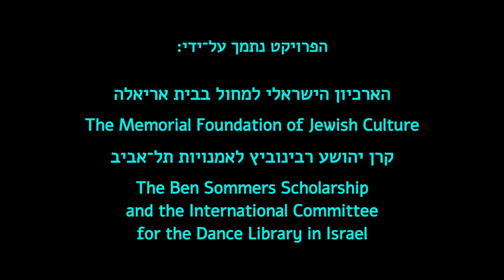84. A Panel about the Synapsa Dance Group · פאנל על קבוצת מחול סינפסה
בהשתתפות סמדר אימור, בוני פיה

סמדר אימור
יוצרת בינתחומית,‏ מורה,‏ כוריאוגרפית,‏ רקדנית.‏

בעלת תואר ראשון מהאקדמיה למוסיקה ולמחול בירושלים ותואר שני בלימודי תיאטרון מאוניברסיטת תל אביב.‏ בנוסף ללימודיה האקדמיים השתלמה סמדר בטכניקת אלכסנדר ובטכניקת פלדנקרייז,‏ עסקה במדיטציה,‏ ויצירתה מושפעת גם מאמנות הפולחן,‏ שאמאניזם וממחקרים בנושא שירי ריפוי בתרבויות השונות.‏ בשנת 2004 הקימה סמדר את מרכז ״סינפסה״ לחקר מסתורי התנועה והקול האנושיים.‏ היא מלמדת אימפרוביזציה וקומפוזיציה מזה 30 שנים.‏ לימדה בבית־הספר לתיאטרון חזותי בירושלים ובתיכון לאמנויות בירושלים.‏ מלמדת את שיטת אינטגרציית קול בתנועה,‏ עובדת עם שחקנים ורקדנים על פרויקטים אישיים ומעבירה קורסי הכשרה למנחים ומטפלים.‏ יצרה עבודות רבות שהוצגו בפסטיבלים בארץ וברחבי העולם.‏

בוני פיה
רקדן,‏ מורה.‏

יליד קונגו.‏ הגיע לארץ בשנת 1979.‏ התגייס לצה״ל ולאחר שחרורו למד מחול באקדמיה למוסיקה ולמחול בירושלים.‏ בהמשך השתלם בלימודי הסמכה כמטפל בשיטת פלדנקרייז ובשיטת אילן לב.‏ בשנת 1988 הקים את קבוצת ״סינפסה״ בשיתוף עם סמדר אימור ורמה בן צבי.‏ הופיע במסגרת פסטיבל ישראל בעבודות ״מנגד״ ו״הגשר״,‏ בתיאטרון ירושלים בעבודה ״הלוך ושוב״ ובכוריאוגרפיות נוספות ברחבי הארץ.‏ בין השנים 1992 ו־1996 שימש מנהל המרכז למחול ״ביכורי העתים״ בתל־אביב.‏ משנת 1997 משמש בוני פיה מנכ״ל חברת ש.‏ ונציה בע״מ.‏

נושאי השיחה:‏
בשיחה על ״סינפסה״,‏ מדברים סמדר אימור ובוני פיה על הכוריאוגרפיה שנוצרה לצפייה במקומות מיוחדים.‏ הם משוחחים על שיתוף הפעולה שלהם ביצירה עוד בהיותם סטודנטים באקדמיה למוסיקה ולמחול בירושלים,‏ ועל הקמת ״סינפסה״ לאחר סיום הלימודים.‏ הם מספרים על הופעותיהם באתרים יוצאי דופן,‏ על הביקורות המצוינות שקיבלו,‏ על הופעותיהם בסוזן דלל במסגרת ״גוונים במחול״ ועל במת ״הרמת מסך״ בשנים 1988–1994.‏ גם סמדר וגם בוני מייחדים את דבריהם להמשך קריירת הריקוד שלהם,‏ כל אחד בדרכו הנפרדת.‏
אורך סרטון - 55 דקות
צולם בתאריך 16 ביוני 2019
כל הזכויות שמורות © לפרופ׳ רינה גלוק ולפרוייקט ״שיחות על המחול בישראל״